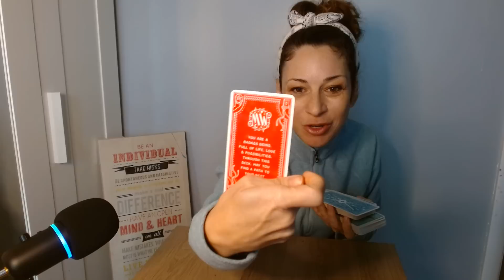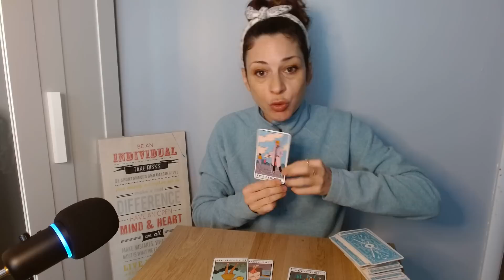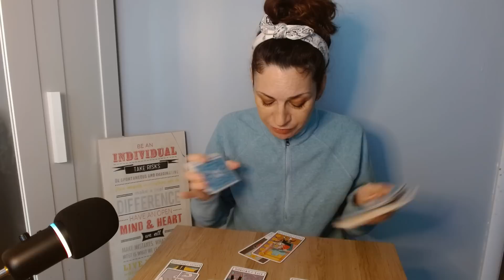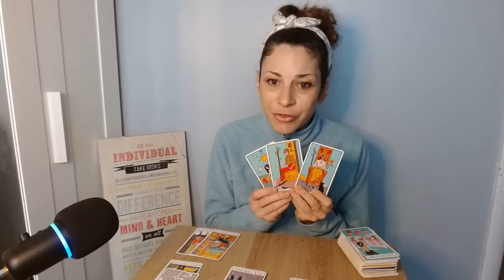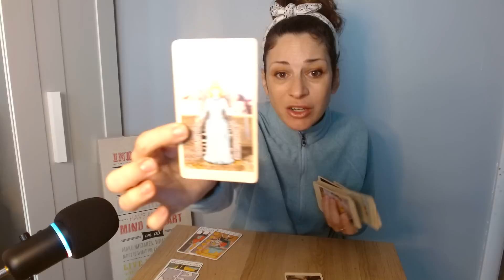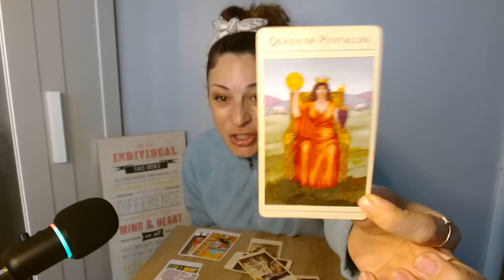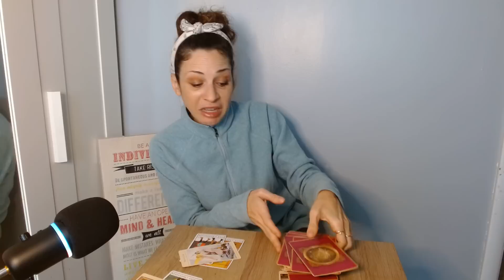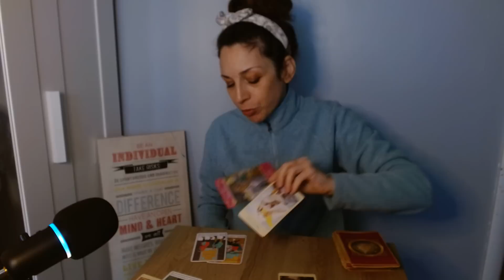ARIES SPIRITUAL CLEANSE IS BRINGING IN EVERYTHING NEW; BUT FIRST A CHOICE IS NEEDED